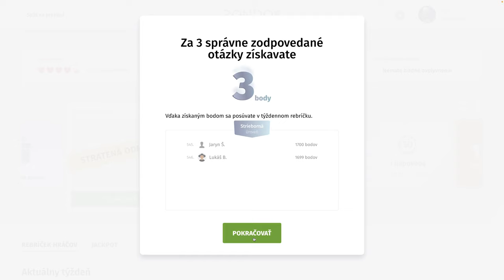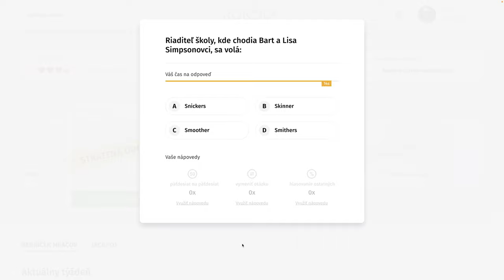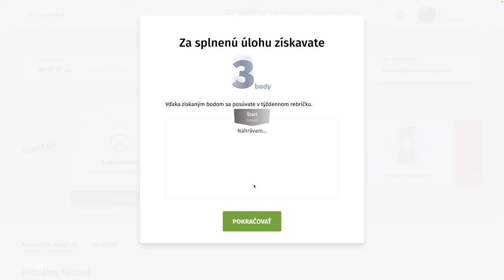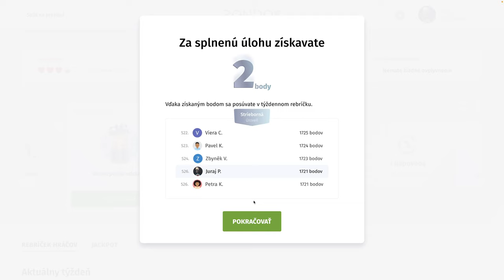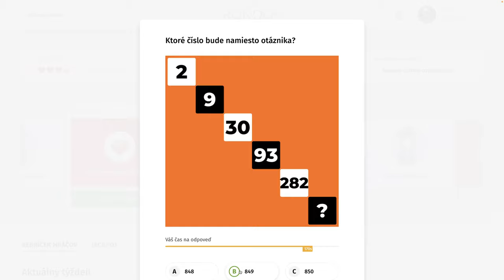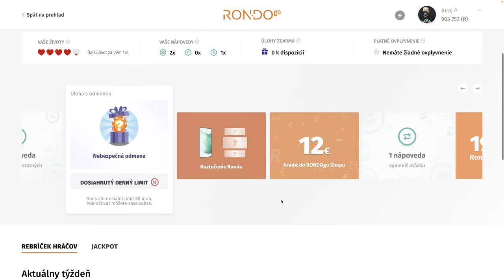RondoGO kvíz - CXCIV